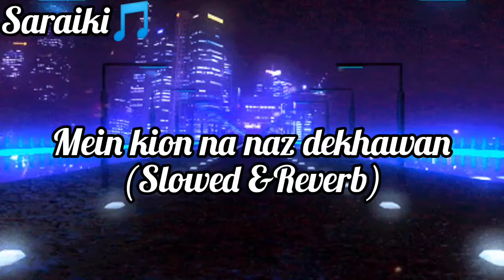Mein kion na naz dekhawan by Shafqat cheema & Naseebo lal (Slowed & Reverb)!!